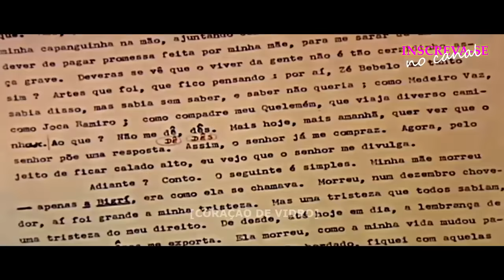A HISTÓRIA DE MARIA JOÃO E TADEU / PARTE ÚNICA | [comentada].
NOVELA: BELÍSSIMA - 2005 - REDE GLOBO

MUSICA🎶:

NOVELA: